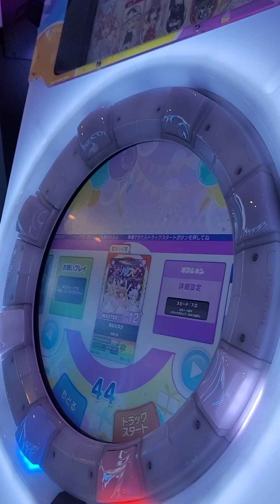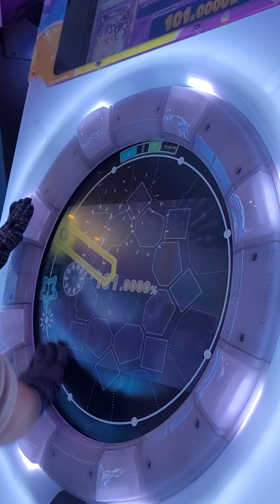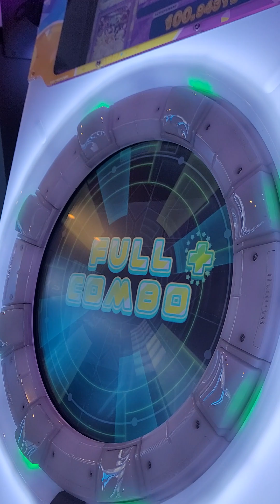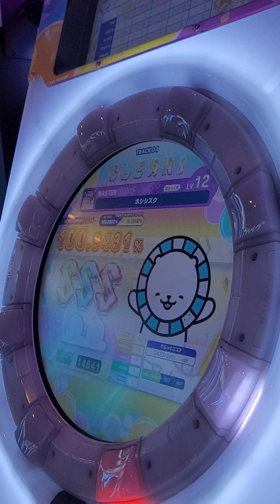[Maimai DX Festival] ホシシズク(Master 12+) 100.9431% 3gr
Location: 라운드원 후쿠오카 텐진점(ラウンドワン福岡天神店)